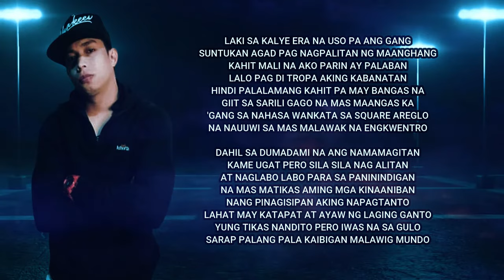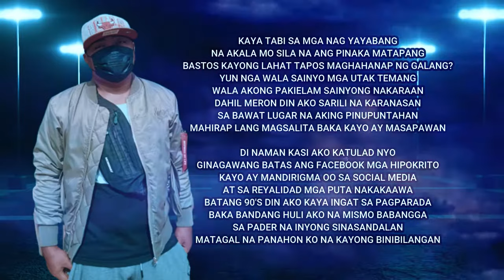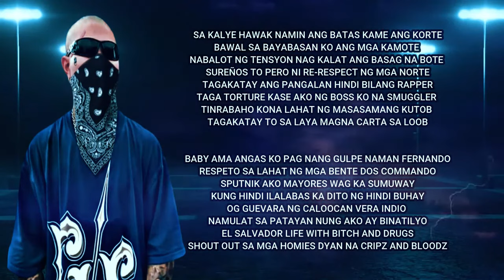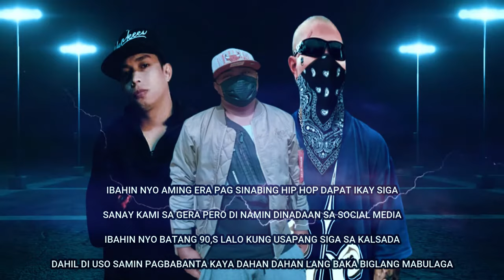IBAHIN NYO AMING ERA - PRINCE D./HIBO/TAGAKATAY